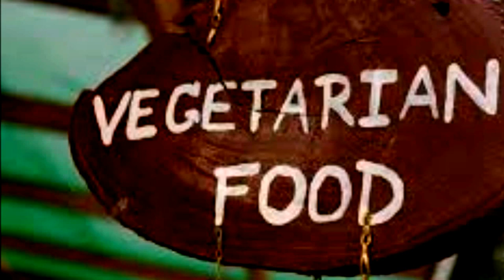Krishna Bhajan by राम कृष्णा निरौला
Lyrics: Laxmi Prasad Niraula
Arrange: Prateek Thapa
Kripa Drishya Digital.
Original, melodious Krishna Bhajan from the album Bhakti Sangeet. Released in March 2014. Spiritually, a simple way to praise lord Krishna. The deity of love, peace and tranquillity. A simple life, simple food, simple living is enough to experience the happiness with the blessings of Lord Krishna.